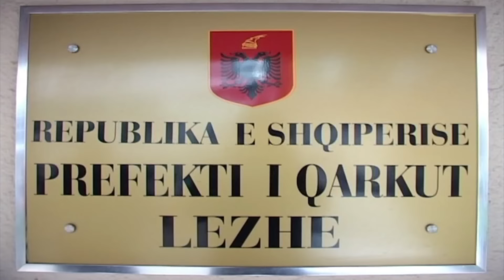Report TV - Lezha 6 muaj pa prefekt, mund të zëvëndësohet nga Adrian Leka